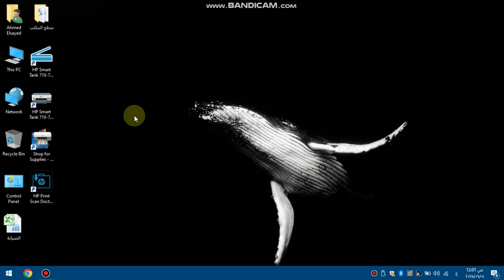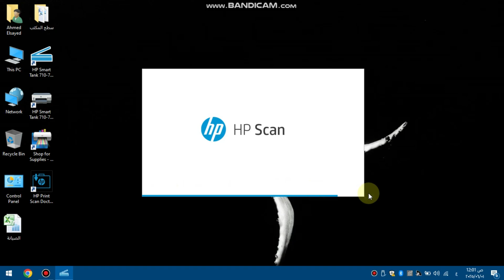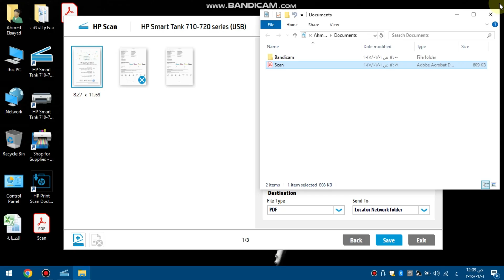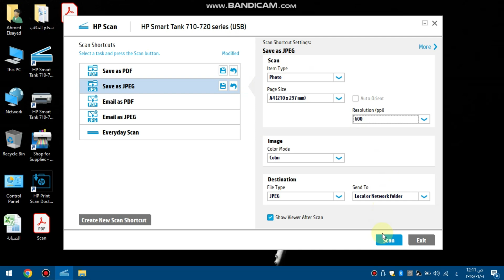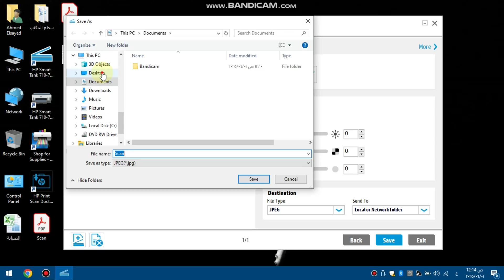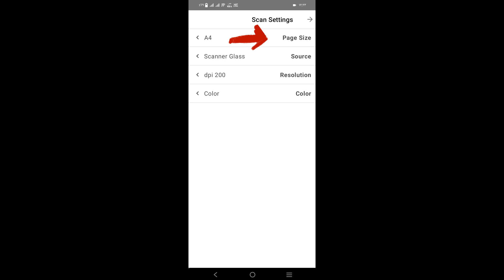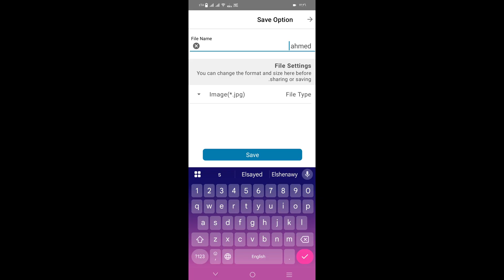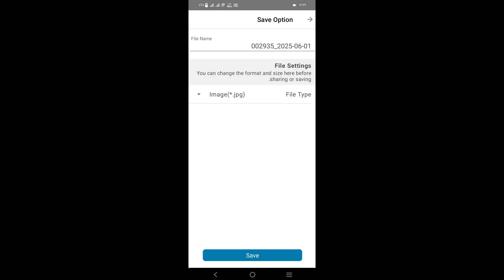إزاي تستخدم سكانر HP Smart Tank 720 بكل سهولة (كمبيوتر وموبايل)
هنتعلم جميع طرق أستخدام الماسح الضوئي من خلال الموبايل والكمبيوتر
على الطابعة HP Smart Tank 720

لاتنسى اللايـــــك (👍) و الأشــــتراك (👤) وتفعـــيل زر التنـبيهـات (🔔)